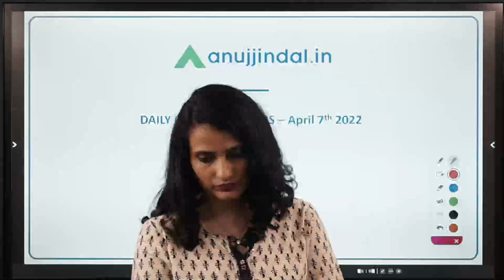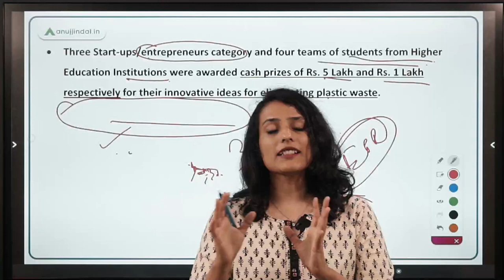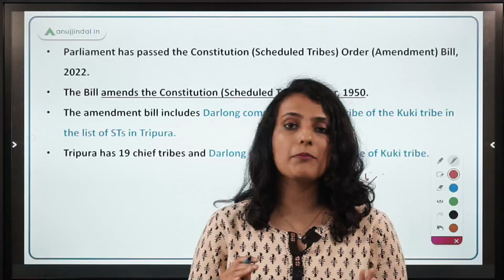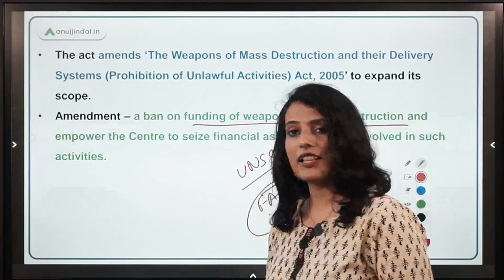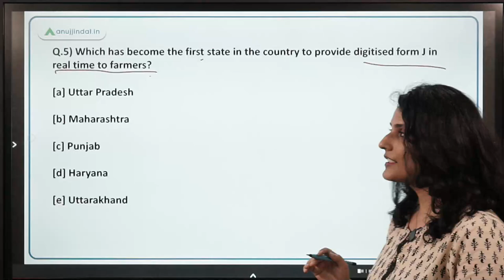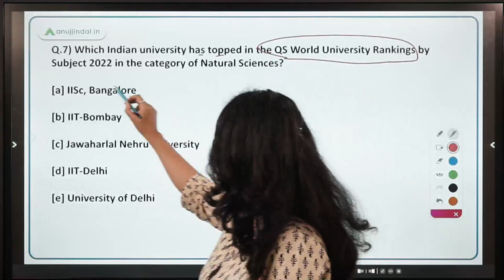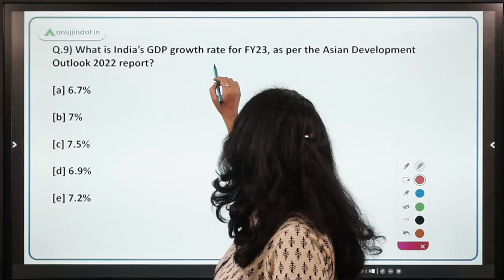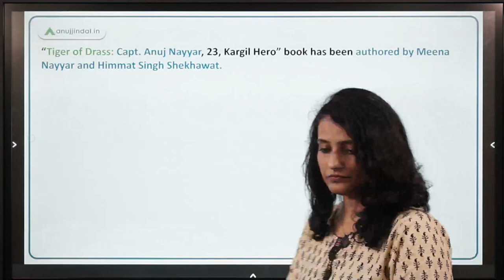RBI, SEBI & NABARD | Daily Current Affairs |7th April - Arushi Mishra